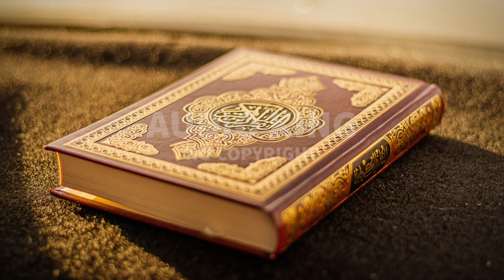Ahmad Al Shalabi - Surah-e-Al Fatir |[Vlog No Copyright]🎧|AK|Audio King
⚠️ Important:
2- If you need more information about using music, please get in touch with the artist.

Note:
Title : Ahmad Al Shalabi - Surah-e-Al Fatir
Published by Audio king.
Genre: Ambiance
Mood: Calm